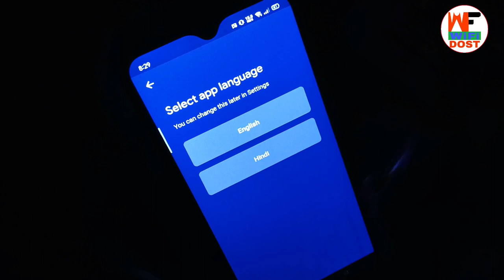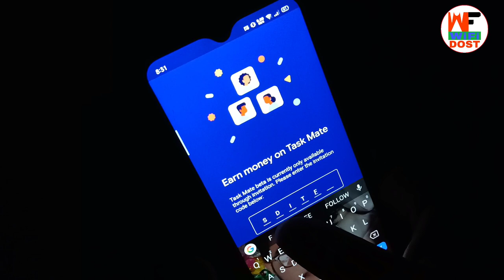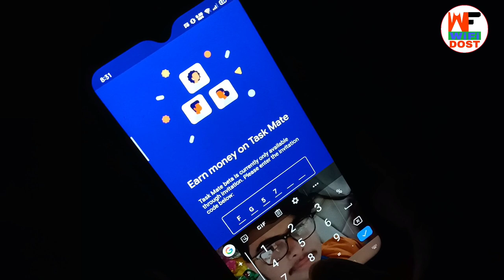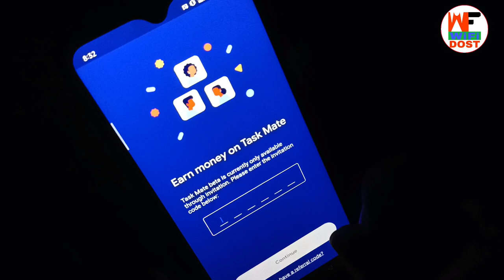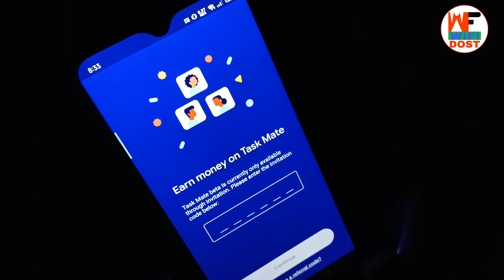google task mate referral code | invitation code for task mate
🔴 My Use 🔴